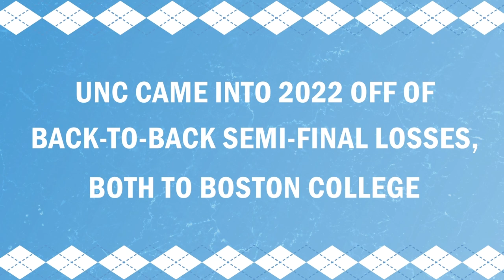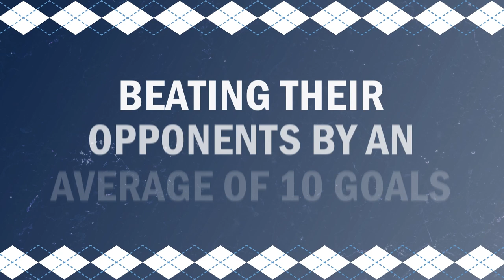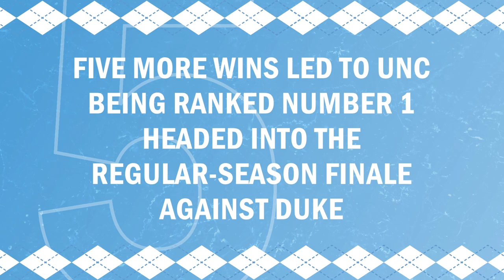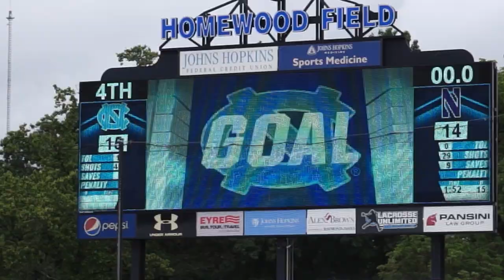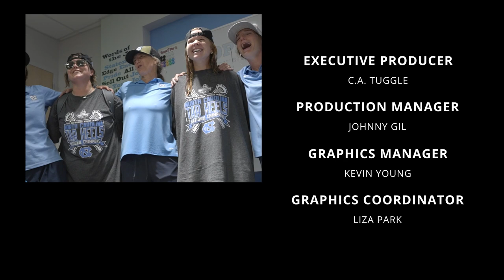WLAX: Road to Redemption